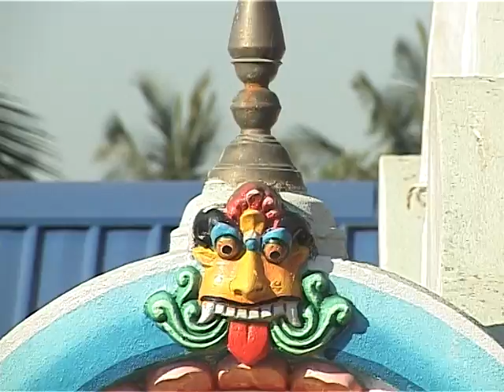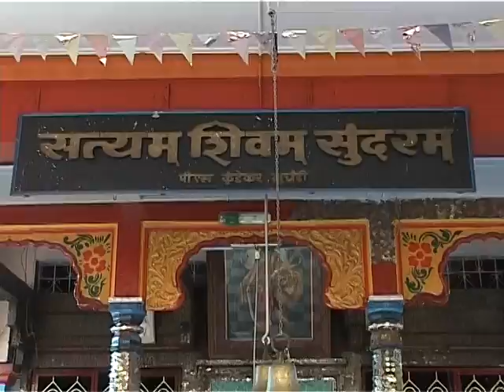Om Prakrate Namah - Laxmi Namavali - Hindi Devotional Video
Soothe your soul with this Laxmi Namavali dedicated to Goddess Laxmi. Ma Laxmi the Hindu Goddess of Wealth. She is the consort of the Lord Vishnu. Listen to Laxmi Namavali to seek her blessings. Explore Indian temples and get darshan right from your computer screen.